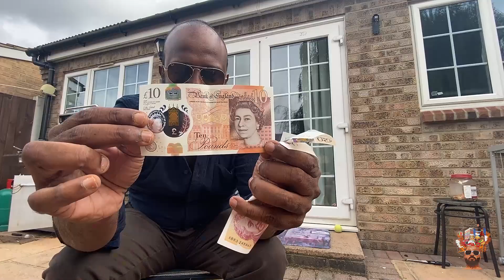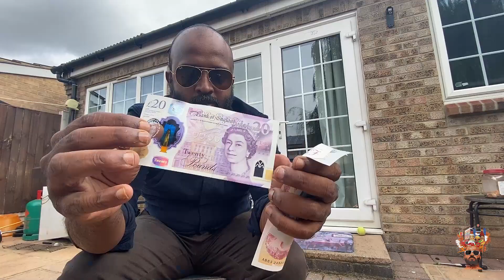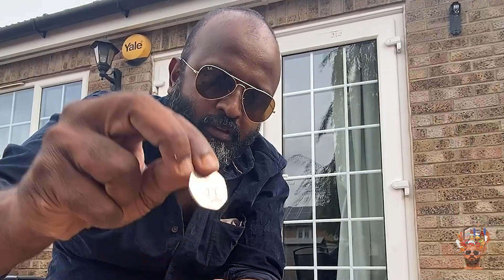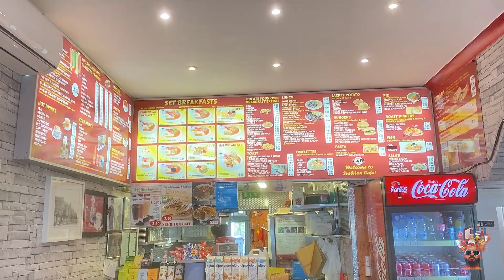British Money EXPLAINED! 💰💷 💸 | Comparing Indian & British Money